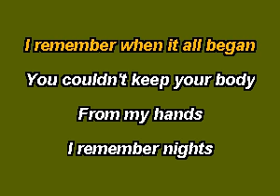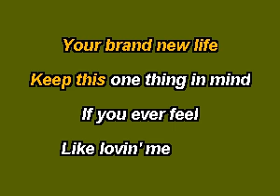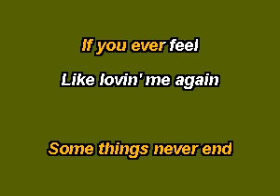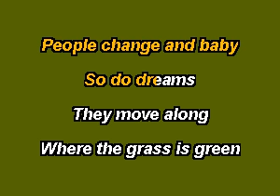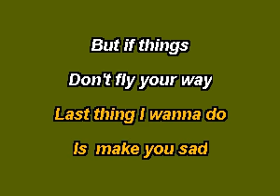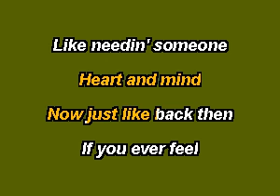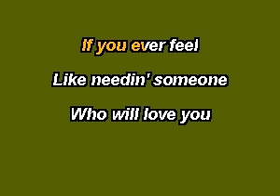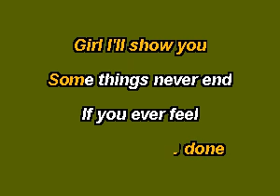PHN0112 17 Walker, Clay If You Ever Feel Like Lovin' Me Again vocal [karaoke]